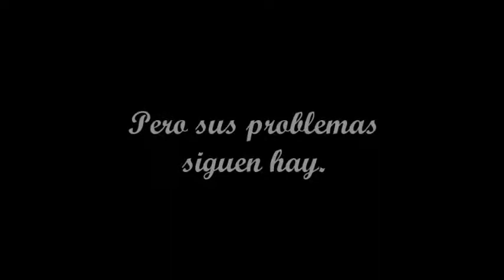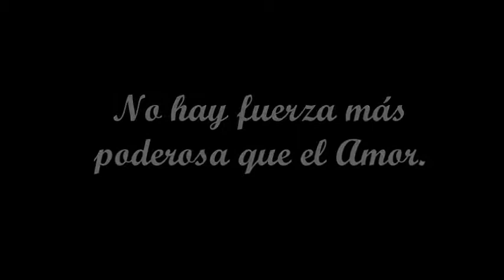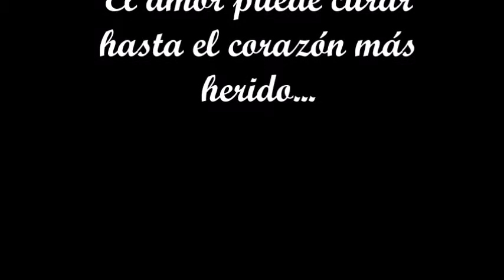Book Trailer de Libertad